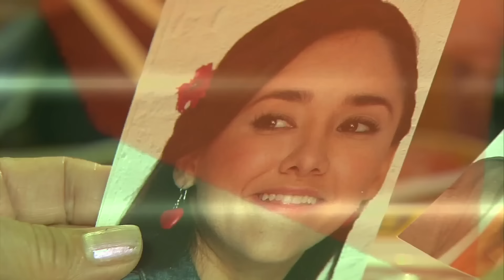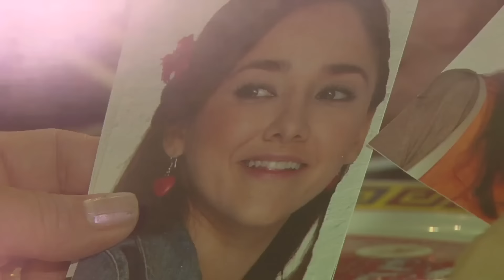Paula se encuentra con Cristina y Liliana | Amores verdaderos 3/3 | Capítulo-13 | tlnovelas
Lunes a viernes 12:45 PM / Repetición 9:40 PM y 6:25 AM y domingo 12:50 PM

Cristina y Liliana ahora viven en el departamento de Victoria para estar más cerca de Arriaga pero Paula la pareja de Aníbal quién las ha investigado vive ahí también.